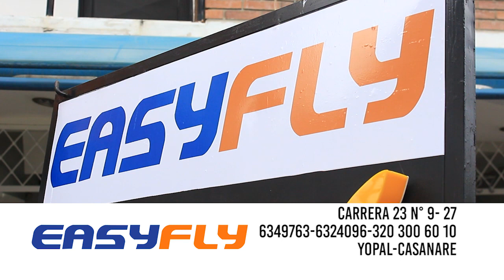Qué respondió Jhon Jairo Torres por el accidente donde se vio involucrado el lunes en la noche